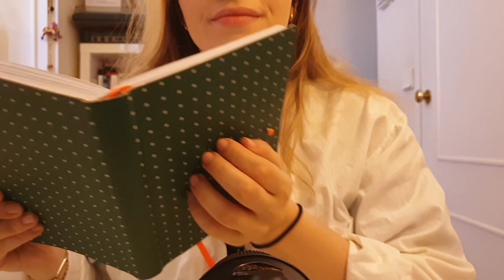ASMR FRANCAIS 🌸 ROLEPLAY INFIRMIÈRE D’ÉCOLE #2 👩‍⚕️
⚠️Mets tes écouteurs pour plus de sensation ⚠️

Hey, aujourd'hui on se retrouve dans une nouvelle vidéo Roleplay Infirmière d'école #2. Retrouve dans cette vidéo du chuchotement,  tapping...

✏️... à laisser un commentaire
👍... et à mettre un pouce bleu

Bonne relaxation🌸

👂ASMR (Autonomous Sensory Meridian Response) est une technique de relaxation, qui permet de ressentir une sensation de plaisir extreme, de détente profonde.

🎥 Planning:
Mardi
Vendredi
Dimanche  (Roleplay)